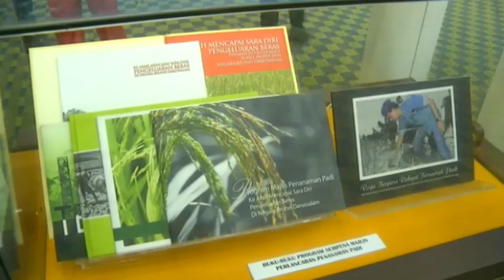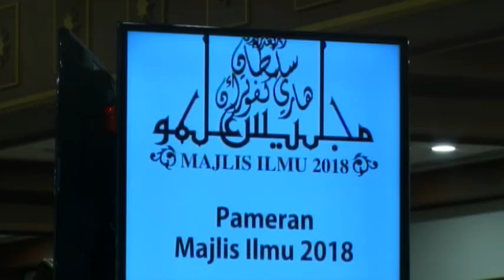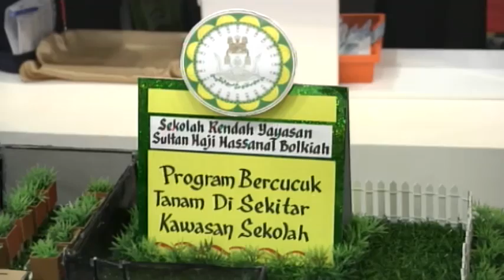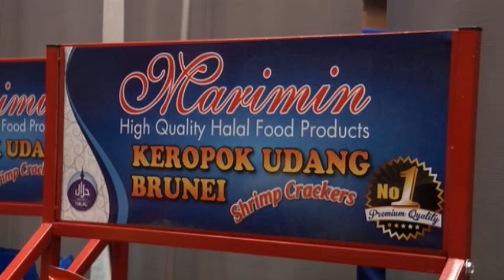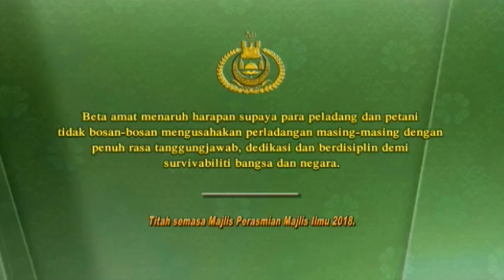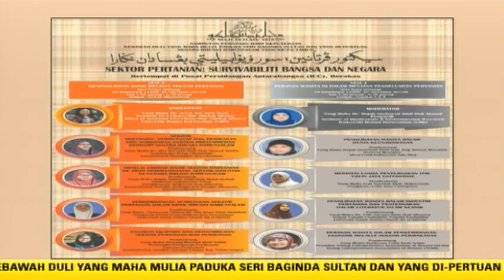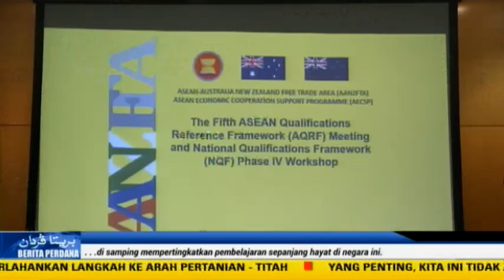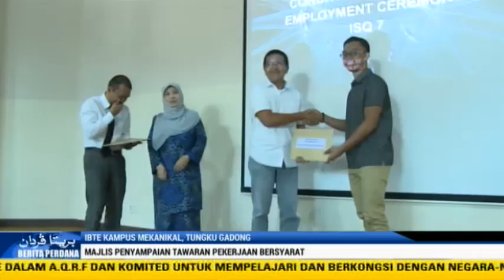Berita Perdana 27 November 2018